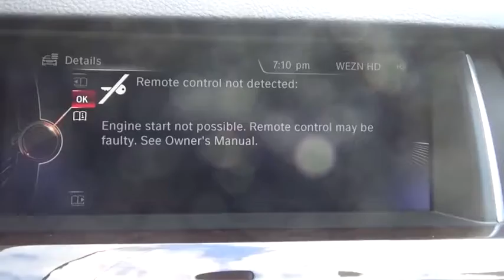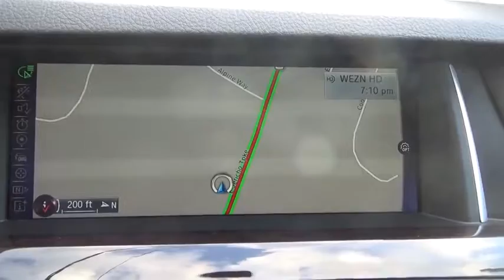2016 BMW 5 Series Walk-Around Huntington, Suffolk County, Nassau County, Long Island, NY BB4553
2016 BMW 5 Series 535i xDrive - Stock#: BB4553 - VIN#: WBA5B3C59GG255009

Habberstad BMW
945 East Jericho Turnpike

This BMW 5 Series has a powerful Intercooled Turbo Premium Unleaded I-6 3.0 L/182 engine powering this Automatic transmission. Window Grid Antenna, Wheels: 18 x 8.0 Light Alloy V-Spoke -inc: Style 328, Wheels w/Silver Accents.*These Packages Will Make Your BMW 5 Series 535i xDrive the Envy of Onlookers*Valet Function, Trunk Rear Cargo Access, Trip Computer, Transmission: Sport Automatic -inc: shift paddles, Transmission w/Driver Selectable Mode, Tracker System, Tires: P245/45R18 AS Run-Flat, Systems Monitor, Streaming Audio, Sport Leather Steering Wheel w/Auto Tilt-Away, Speed Sensitive Rain Detecting Variable Intermittent Wipers w/Heated Jets, Smart Device Integration, Side Impact Beams, Remote Releases -Inc: Power Cargo Access, Remote Keyless Entry w/Integrated Key Transmitter, 4 Door Curb/Courtesy, Illuminated Entry, Illuminated Ignition Switch and Panic Button.